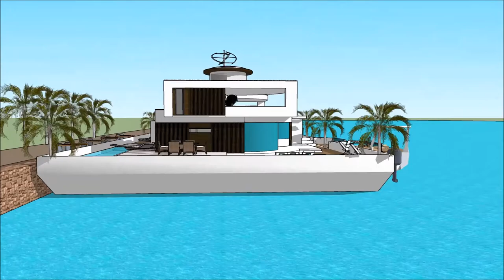VERSILIA YACHTING RENDEZ VOUS 2018 CASA GALLEGGIANTE ITALIA MILANO VERSILIA YACHTING RENDEZVOUS Gran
The houseboatzania launching an innovative high-end luxury yacht houseboat home design potentially as a display of exhibition of the VERSILIA YACHTING RENDEZ VOUS 2018 CASA GALLEGGIANTE ITALIA MILANO VERSILIA YACHTING RENDEZVOUS Gran.

The collection of the Houseboatzania concept of VERSILIA YACHTING RENDEZ VOUS 2018 CASA GALLEGGIANTE ITALIA MILANO VERSILIA YACHTING RENDEZVOUS Gran consists of high luxury and architectural art pieces in minimalism combined with living on the waterfront of the harbour of

The houseboat yacht design has the basis to sustain living with high standards and contemporary structural design at VERSILIA YACHTING RENDEZ VOUS 2018 CASA GALLEGGIANTE ITALIA MILANO VERSILIA YACHTING RENDEZVOUS Gran with numerous of prospects for excessive living and celebrating the desire of life worldwide: